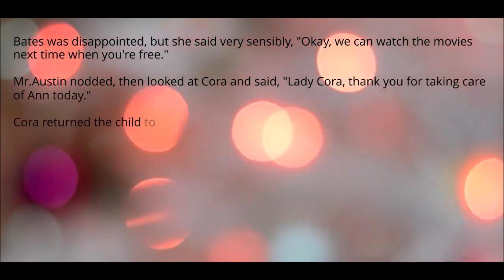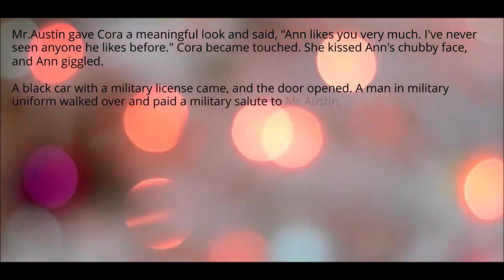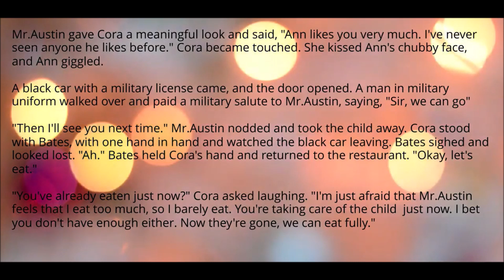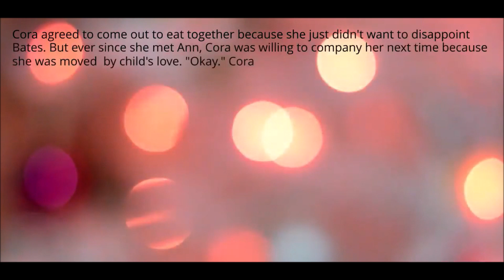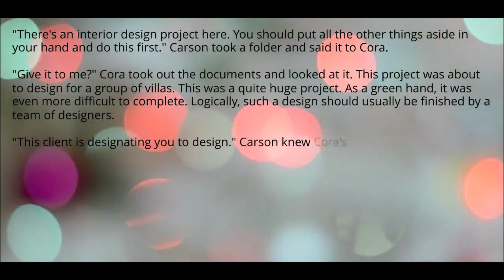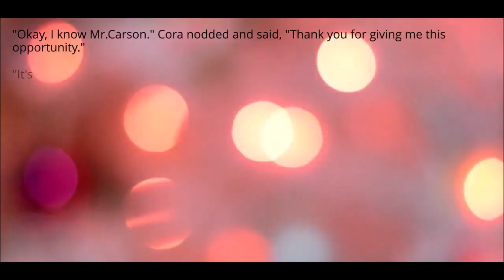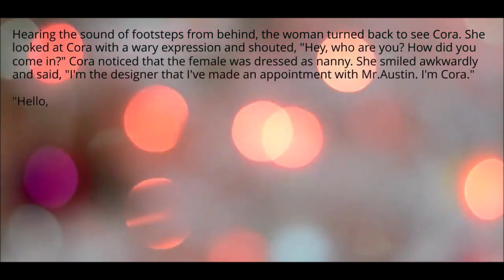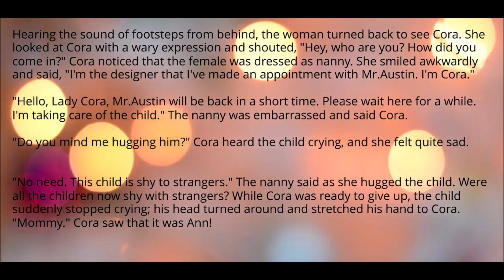Mr.Carson, A Real Man - Chapter 61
Cora did not expected Robert marrying with her was to make her a surrogate, however the shameless mistress was her sister, Daisy...